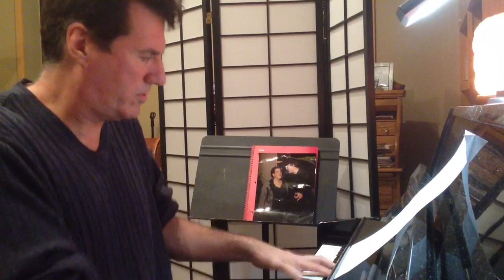Skip Brevis - Roll Over Beethoven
October 8, 1987 Chuck Berry receives a star on the Hollywood Walk of Fame.  Skip Brevis sings "Roll Over Beethoven" to mark the date!  #185 in the Today in Music video series & blog.
- a 365 day blog celebrating events in music history with daily musings and videos by NYC piano player & musical director Skip Brevis.**